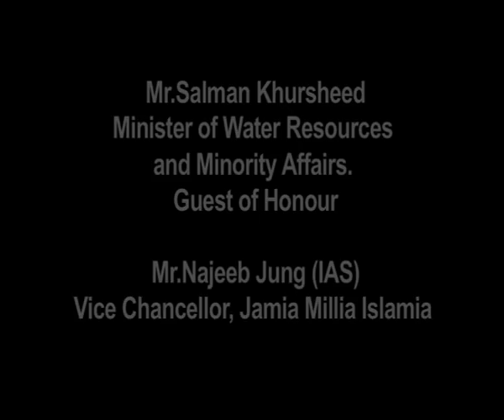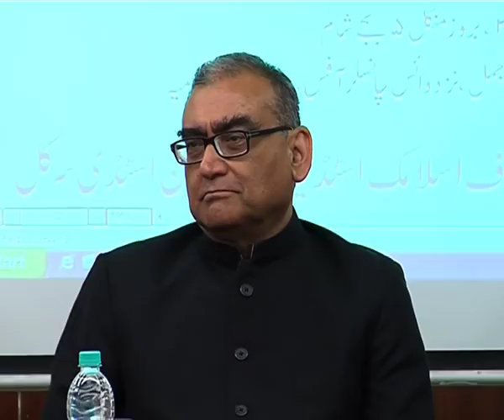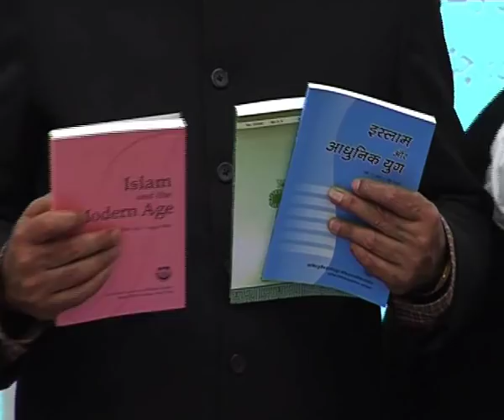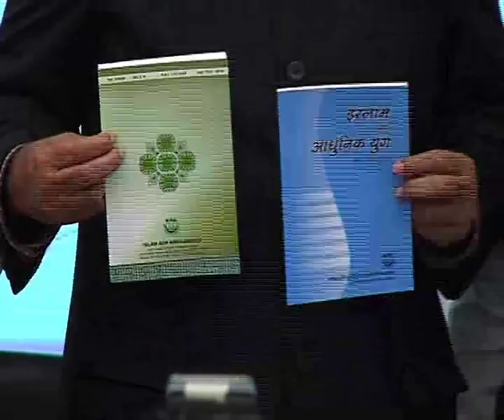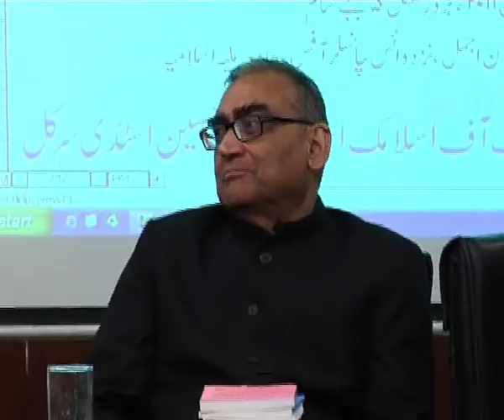WHAT IS URDU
Zakir Husain Memorial Lecture on "What is Urdu?" by Hon'ble Justice Markandey Katju, Judge, Supreme Court of India   {Production Dt.:- 08/02/2011; 01:15:- hours}